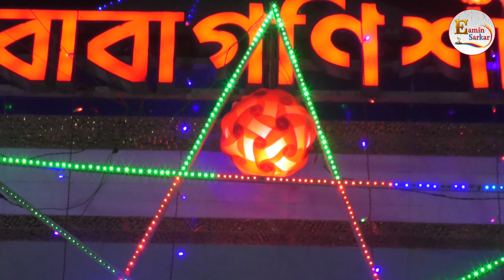গনি শাহ বাবার নামটি লইয়া/যুবরাজ ইয়ামিন সরকার/Gonisha Babar Numty Loia/JUBORAJ EAMIN SARKAR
🎤  Artist : JUBORAJ EAMIN SARKAR
📝  Lyrics : Singer of sufism A R Jashim khan

🎶 Song : Gonisha Babar Numty Loia

📺  Label : JUBORAJ EAMIN SARKAR

  *  বাউল গান

🎤 কন্ঠ  :   যুবরাজ ইয়ামিন সরকার

🎶 গান  : গনি শাহ বাবার নামটি লইয়া

📝 কথা :সুফিতত্ত্বের গায়ক এ আর জসিম খান

📺 পরিবেশনায়  :  ইয়ামিন সরকার